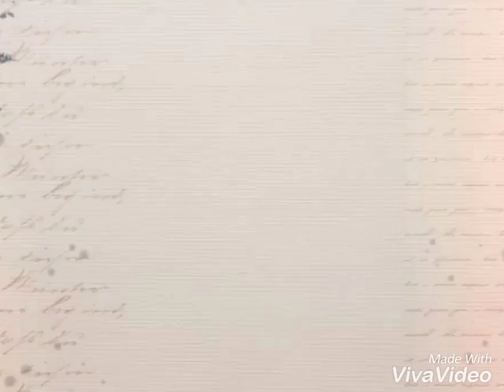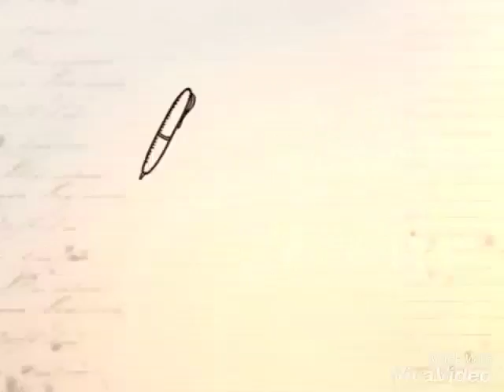MINEL ABOUT FDR "FRANKLIN D ROSELVELT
About Declaration of human being